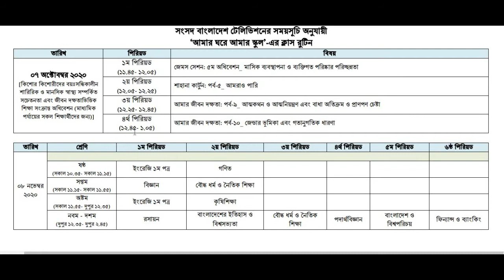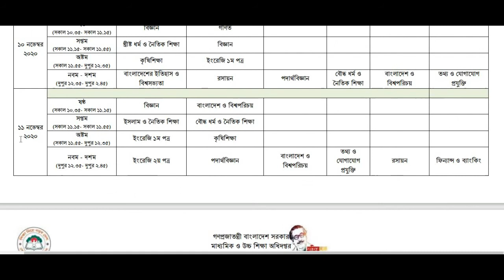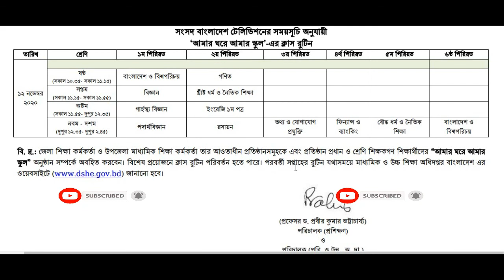Amar Ghore Amar School | 7 -12 November Class Routine | Class 6 - 10 | Sangsad tv live class Routine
Amar Ghore Amar School | 7 -12 November Class Routine | Class 6 - 10 | Sangsad tv live class Routine | Sangsad tv online class Routine | High School  Class Routine | BTV Live Class Routine